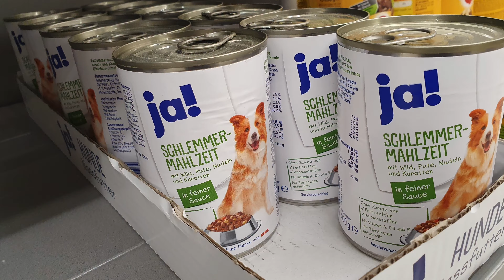Tag 11 Nordkapp mit der Harley-Davidson, Bergen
Tag 11 Nordkapp mit der Harley-Davidson

Eine 16 tägiger Tour, mit der Harley-Davidson zum Nordkapp.
Heute:
   Die Atlantikstrasse
   Der Trollstiegen
   Der Geiranger Fjord

4998 km mit dem Motorrad &
8 Fährquerungen mit insgesamt 1842 km oder 944 Seemeilen
Unzähligen Tunnel

15 Übernachtungen
   1 Camping im Zelt
   2 Hotel
   3 Fähre
   9 Camping Hütte

Musik in der Nordkapp-Serie
   Youtube Mediathek
      Hiiltop
      Twilight Train
      Stars Align
      Shop Lace
      Reader Set
      Reckless Shred

Quellen & Info
   Google.de
   Goghle.de/maps
   Wikipedia.org

Equipment
   Smartphone Samsung S10
   Sena 10c EVO

Videoübersicht Nordkapp Reise
   Tag 1-5: Anfahrt über Finland zum Nordkapp
   Tag 6   : Nordkapp
   Tag 7   : Vorbai an den Lofoten
   Tag 8-9: Polarkreis, Trontheim
   Tag 10: Atlantikstrasse, Trollstiegen, Geiranger
   Tag 11-12:
   Tag 13-16:
   Datenübermittlung